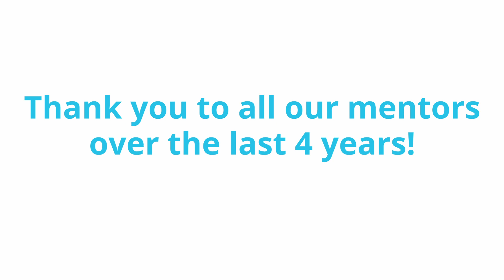SDG HUB Cohort 5 - Mentorship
Mentorship played a key role in the SDG Hub. Hear from some of Cohort 5's youth and mentors on what mentorship means to them.